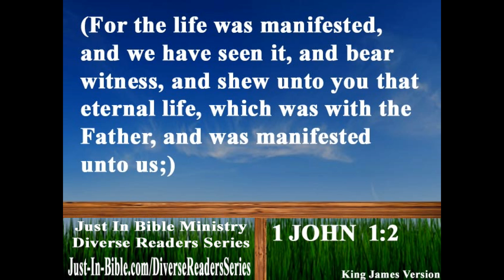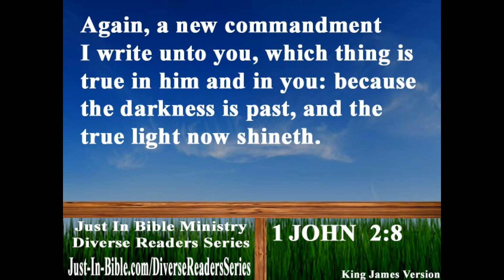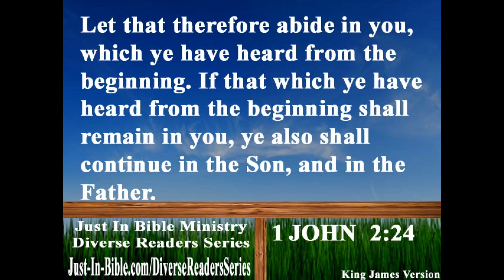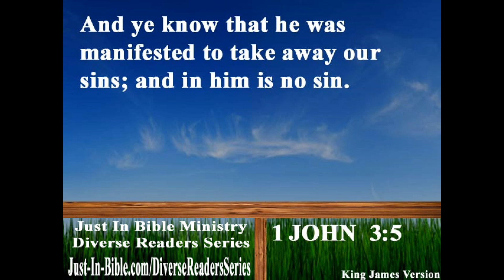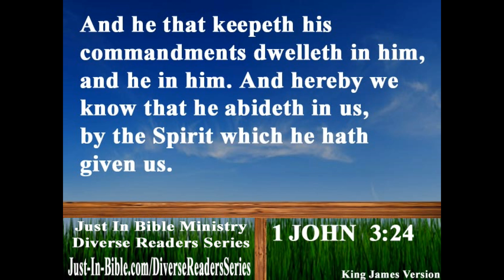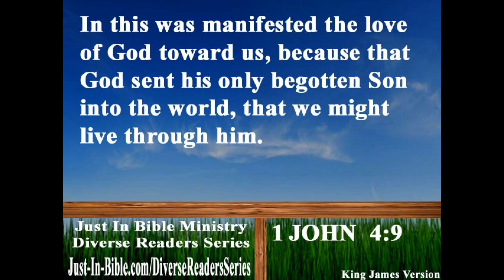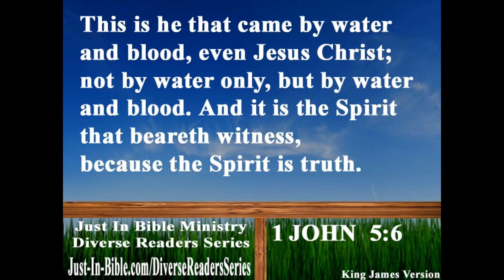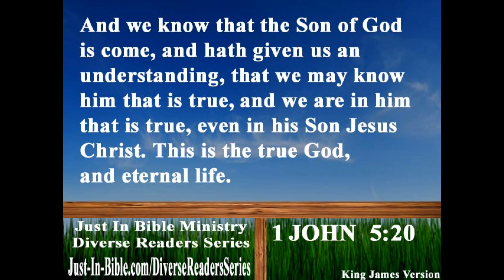Bible Book 62. 1 John Complete - King James 1611 KJV Read Along - Diverse Readers Dramatized Theme